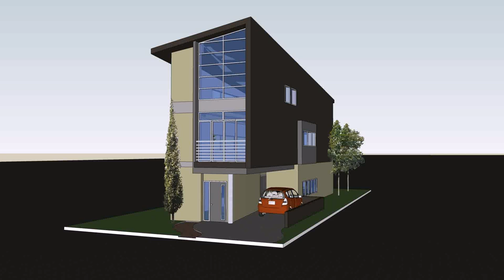Small Lot House Plans Australia - Gif Maker DaddyGif.com (see description)